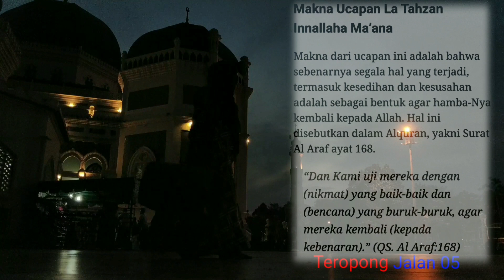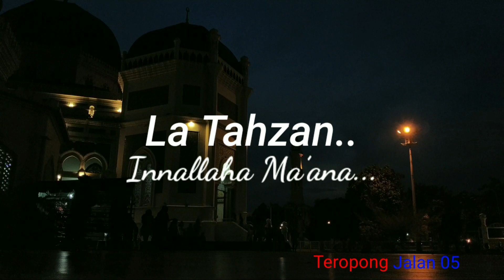latahzan 2 menit motivasi bagi yang sedang bersedih, jangan putus asa